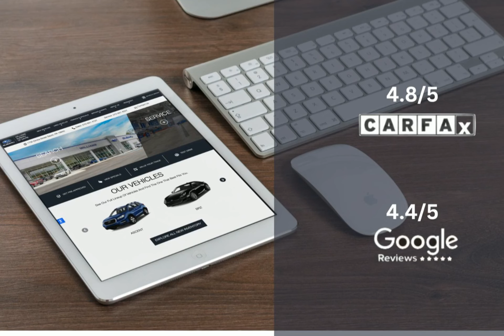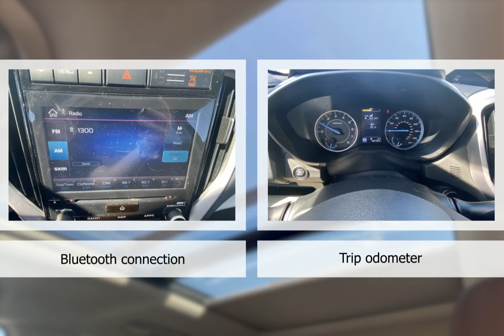2021 Subaru Ascent Touring STP1146